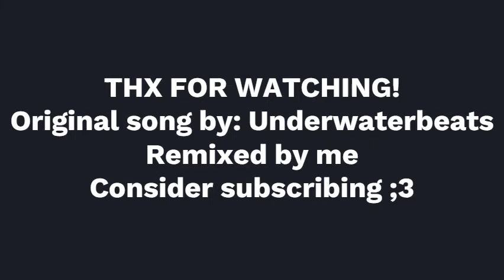Underwaterbeats Forever 8 BIT REMIX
8-bit remix!